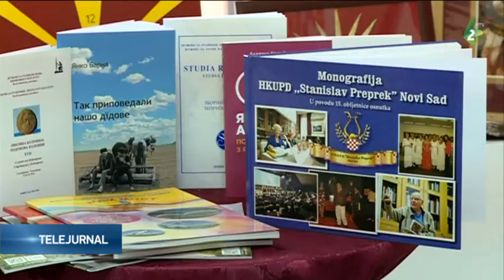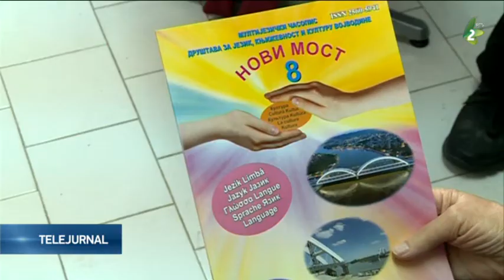Au fost lansate două numere ale revistei "Novi Most" - "Puntea cea nouă"